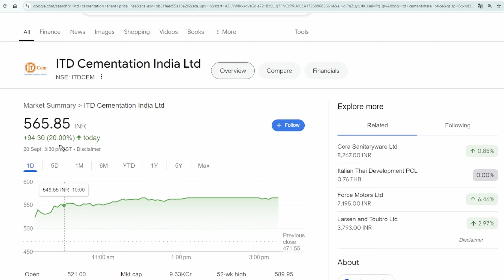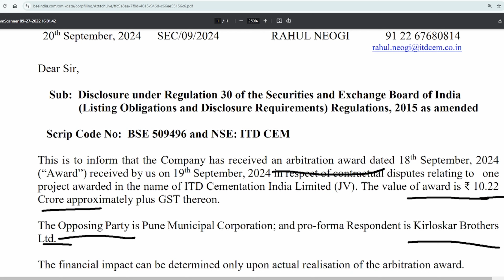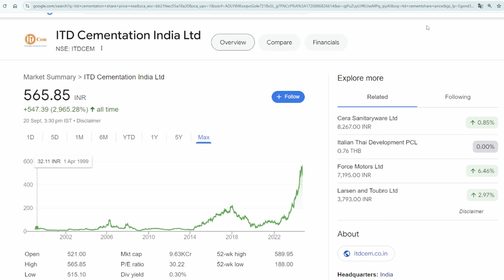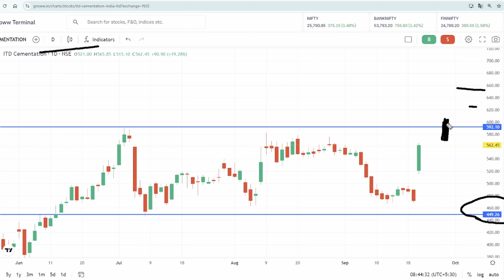ITD Cementation India Ltd share news | itdcem share latest news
ITD Cementation Share Price target
ITD Cementation Share Buy sell hold

ITD Cementation Share Latest news
ITD Cementation share news

ITD Cementation STOCK PRICE ANALYSIS
ITD Cementation STOCK LATEST UPDATE
ITD Cementation STOCK PRICE TODAY
ITD Cementation STOCK PRICE Today's

ITD Cementation SHARE Analysis
ITD Cementation LTD

Indian oil share Dividend shares

ITD Cementation share latest news today
ITD Cementation Share news today

ITD Cementation Share ex dividend date

ITD Cementation SHARE BONUS ITD Cementation STOCK BONUS EX DATE के कारण शेयर Price गिर गया ITD Cementation ltd Stock